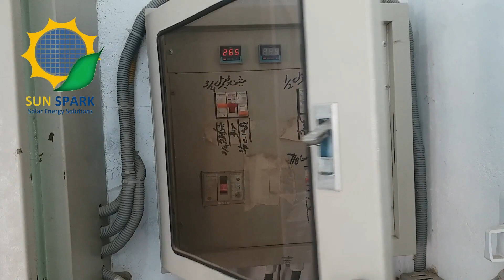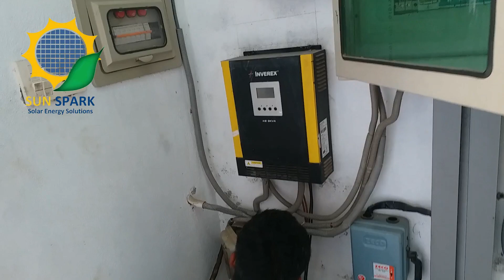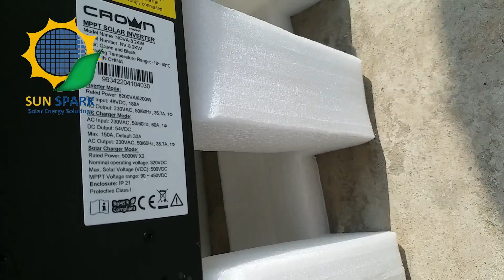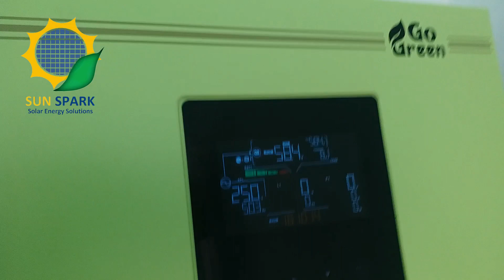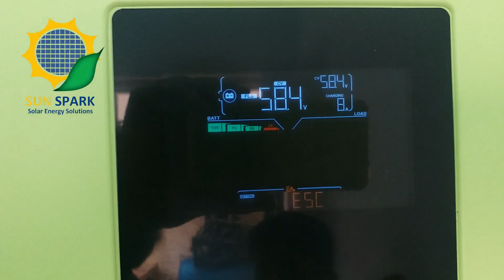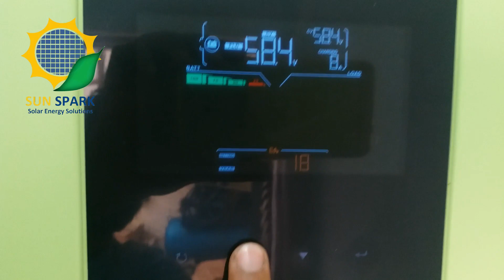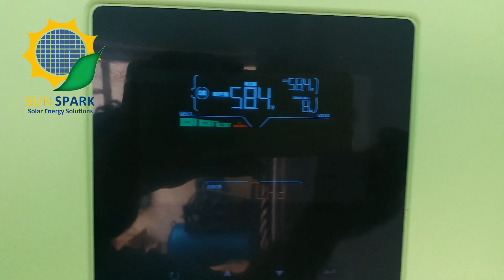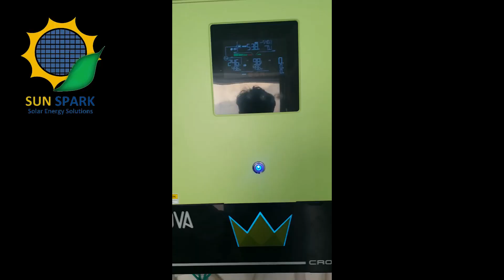JINKO 565W N TYPE X 15 Solar Panels & Crown Nova 8.2kw Solar System in PSO Petrol Pump, Fateh Jang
JINKO 565W N TYPE X 15  Solar Panels & Crown Nova 8.2kw Solar System in PSO Petrol Pump, Fateh Jang, Punjab